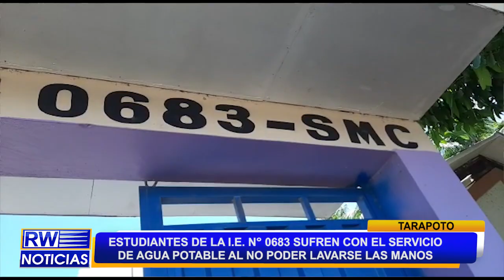ESTUDIANTES DE LA I.E. N° 0683 SUFREN CON EL SERVICIO DE AGUA